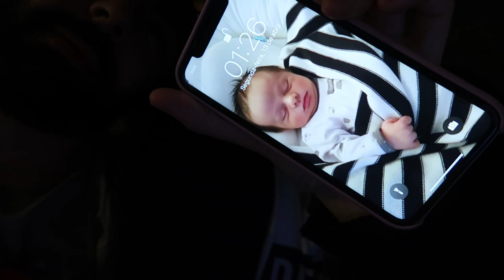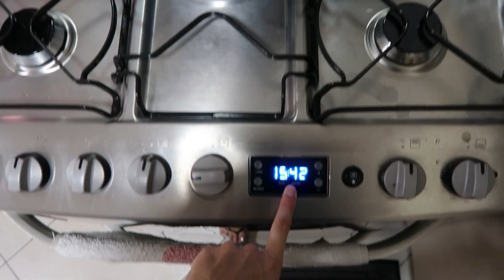VLOG: VAMOS MOBILIAR A CASA COM UMA ARQUITETA + PÉROLA NA NUTRICIONISTA - Thamyê Baseggio